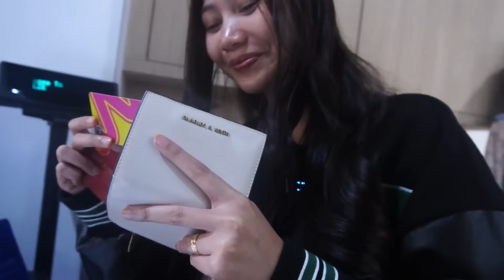WAWA IKUT MAK TIRI KEMANA MANA TEMPAT SAMPAI DIA RIMAS ?!!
THANKS SEMUA YANG SUPPORT WAWA ❤️